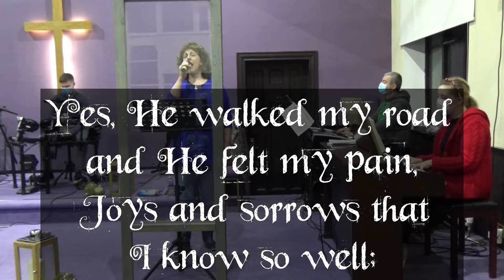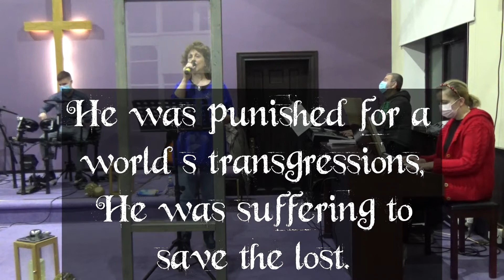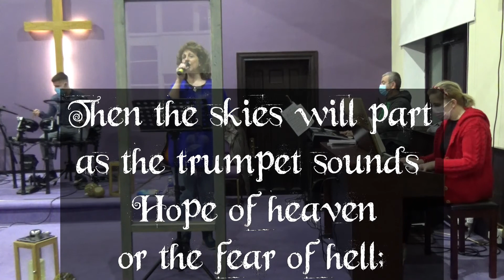DBC Band Live: "From the squalor of a borrowed stable"